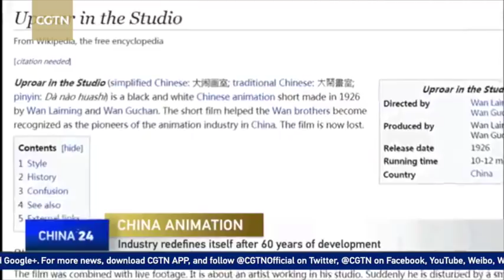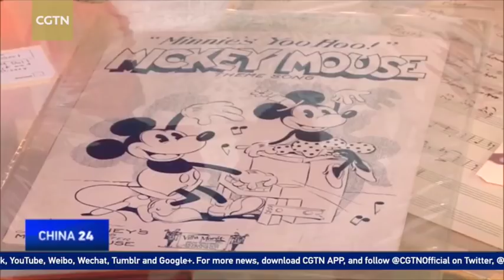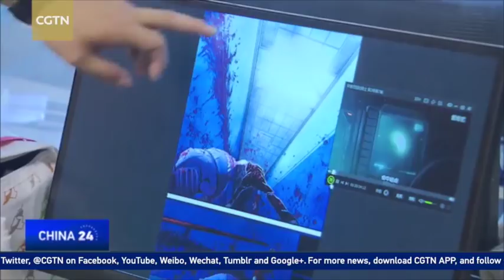China’s animation industry looking to redraw itself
It was a milestone for China when its first cartoon studio was set up 60 years ago. Now, the country’s animation industry is muscling up to meet increased competition from abroad.